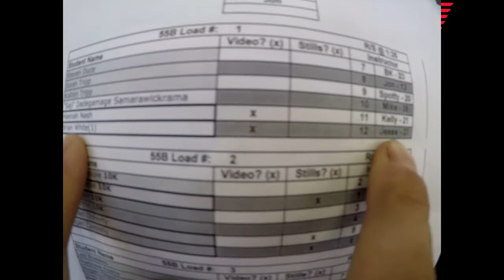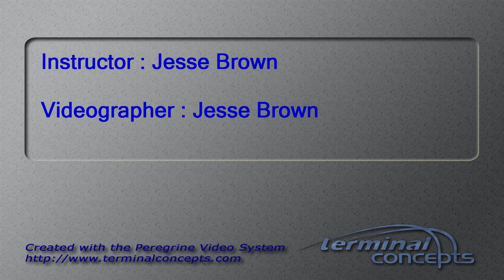Brian White's Tandem skydive!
Brian White's tandem skydive at Skydive Snohomish!